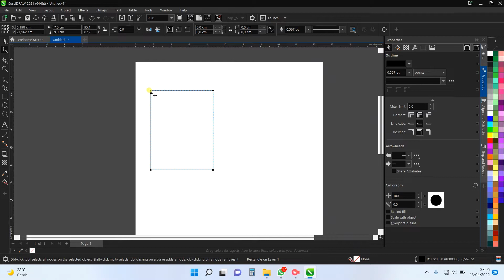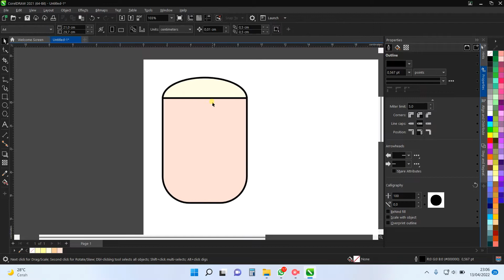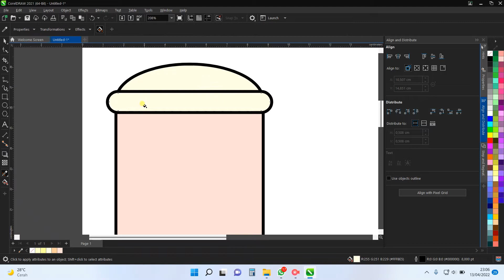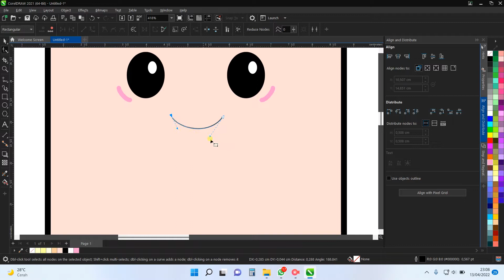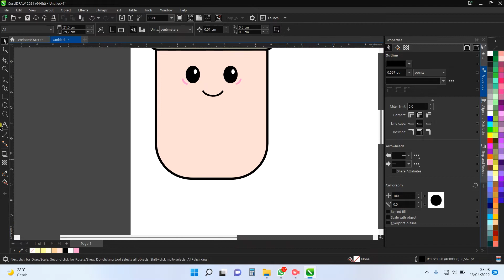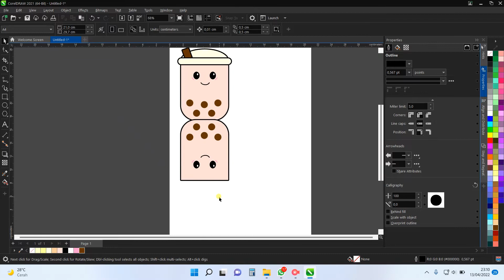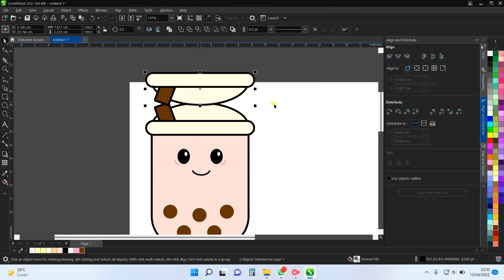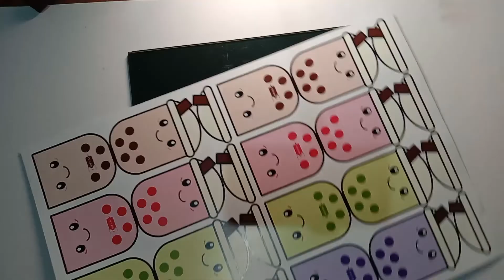Amplop Lebaran Bentuk Boba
Hai gais, ini adalah desain kami yaitu amplop boba dengan bentuk yang unik.
Barangkali bisa dipakai buat ide temen temen yang mau bikin sendiri di rumah, silahkan klik di link berikut

Selamat mencoba